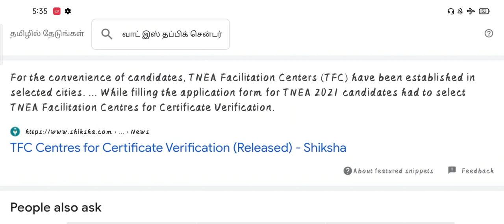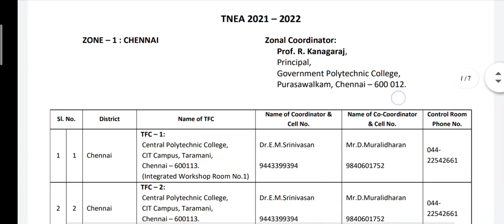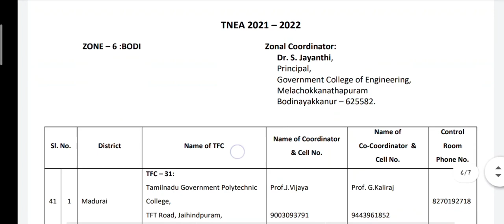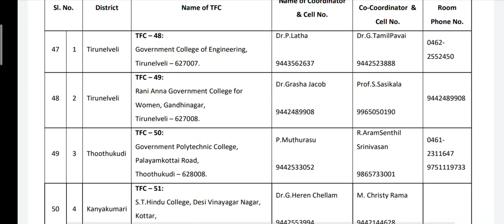What is TFC Centre in TNEA Counselling??|How to choose in Application??|All TFC Centres given...